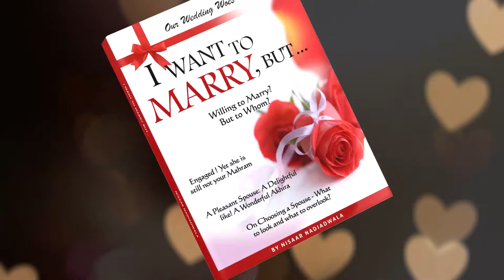Book Advert - Promo by iProductions Pakistan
Directed & Edited by Usman Durrani